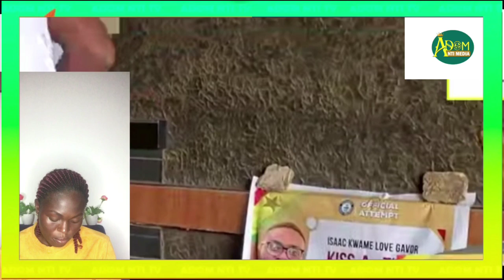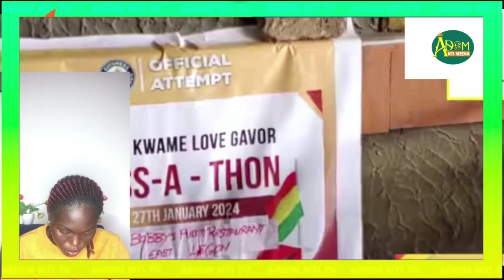..Isaack Kwame Love breaks words longest k!ss record, 1 hour kiss-A-thon